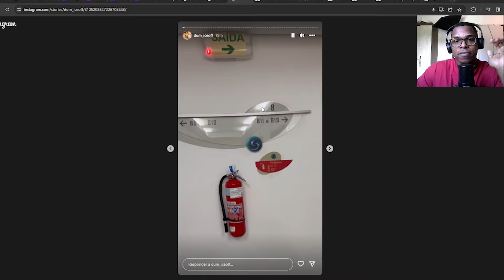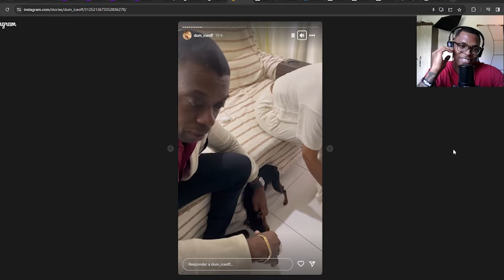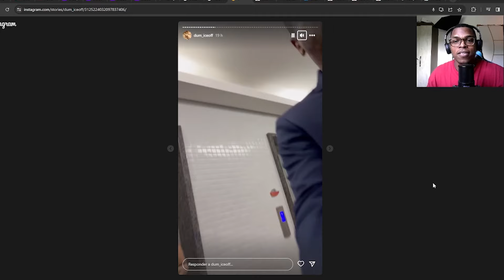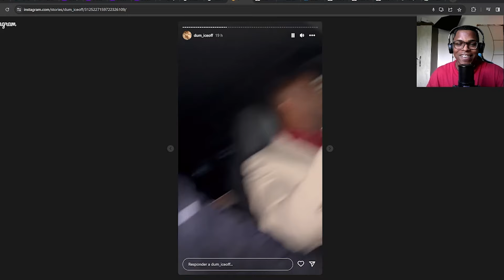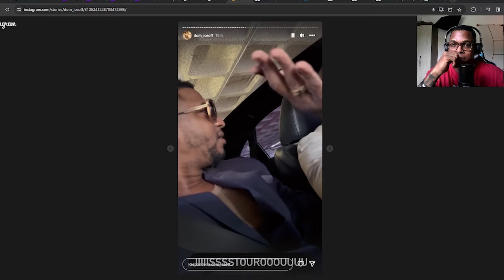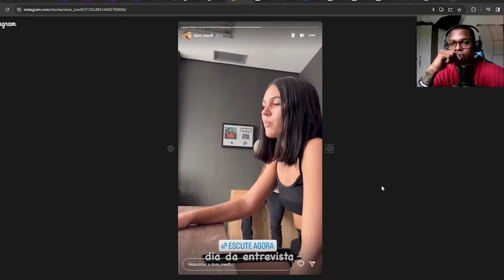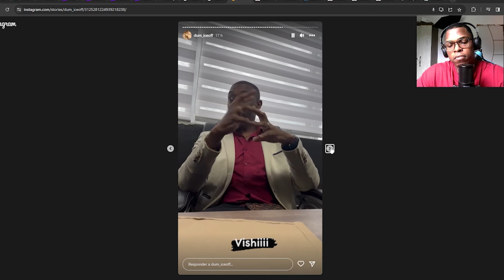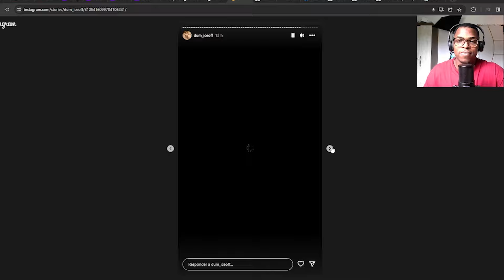NÃO ACREDITA NO QUE DUM ICE FEZ DESSA VEZ